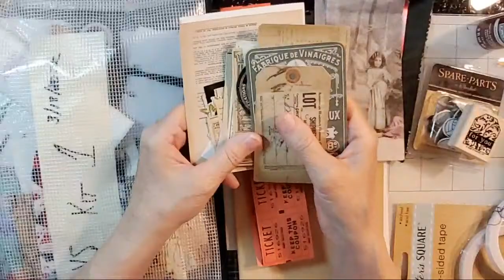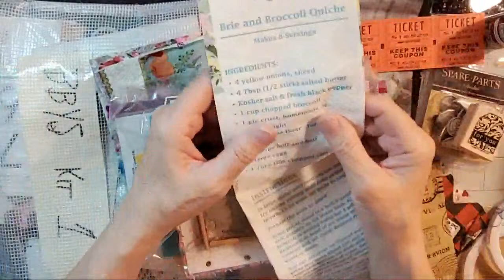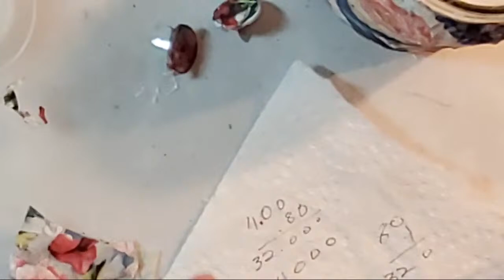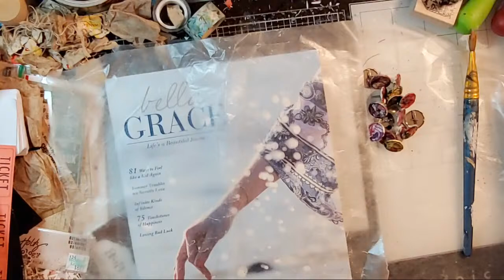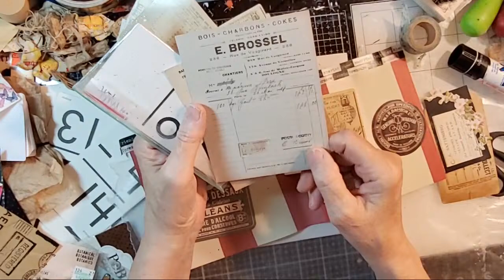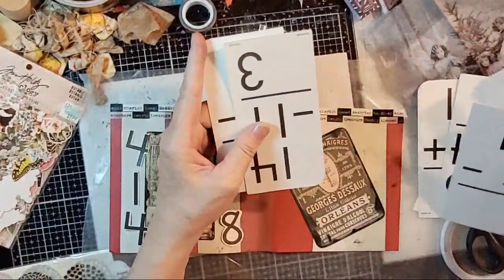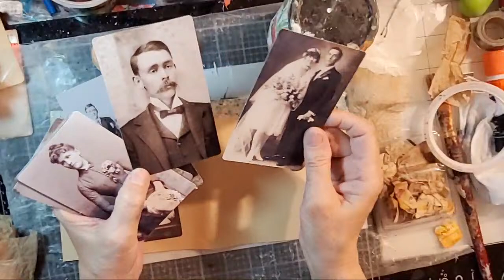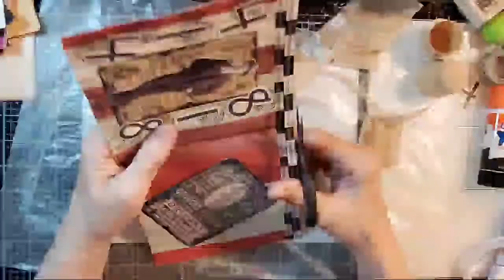Mixed-Media, Art Journal, BBYS Kit 1 & More Art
As a courtesy to me and my guests, please while attending my livestream do not share other live events occuring at the same time without checking with me first. I find this insensitive and hurtful to me and my channel.

The hashtag fibdiggity refers to the name of a fictional town at The Meri Atelier YouTube channel.

Meridel Abrams
The Meri Atelier
Copyright: April 24, 2022